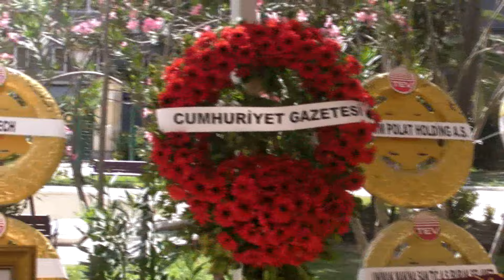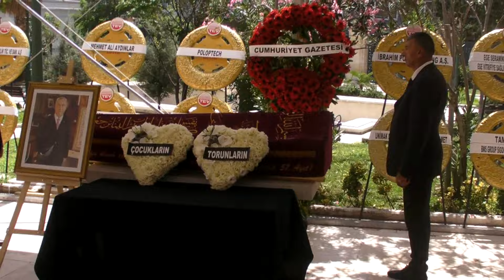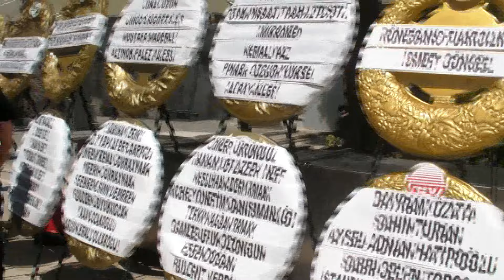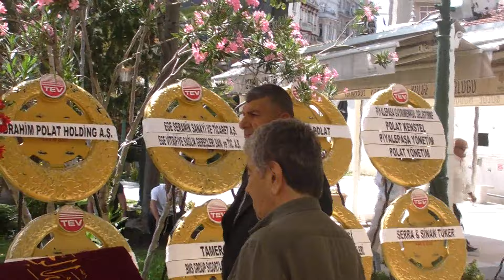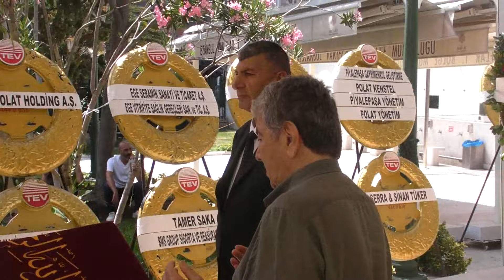GALATASARAY ESKİ BAŞKANI ADNAN POLAT'IN BABASININ CENAZE TÖRENİ,HANGİ ÜNLÜ KİŞİLER KATILDI ?